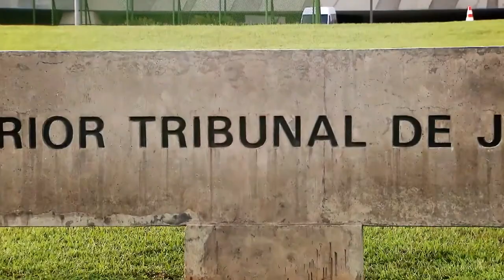Presidente do STJ mantém processo para fornecimento de cestas básicas a alunos de Campina Grande -PB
O ministro João Otávio de Noronha, presidente do Superior Tribunal de Justiça (STJ), sustou os efeitos de decisão do Tribunal de Justiça da Paraíba (TJPB) que suspendeu o procedimento de dispensa de licitação para fornecimento de cestas básicas a alunos da rede pública de ensino de Campina Grande (PB).
SS 3246